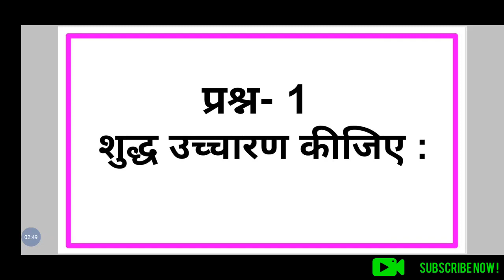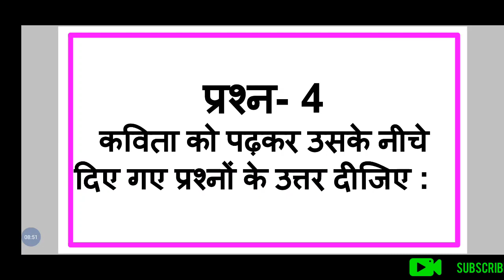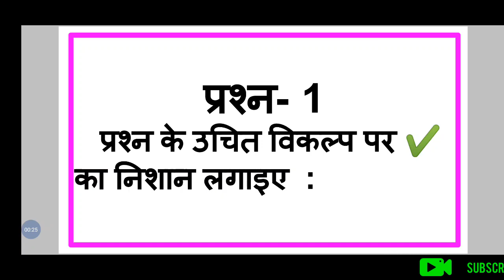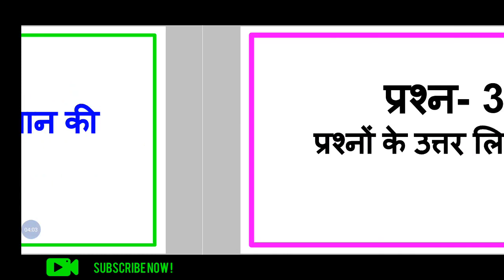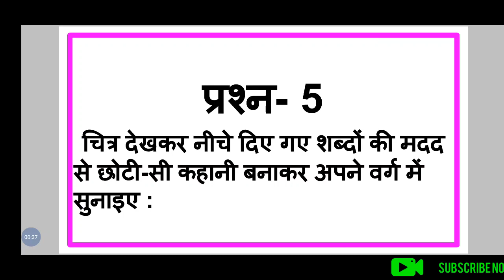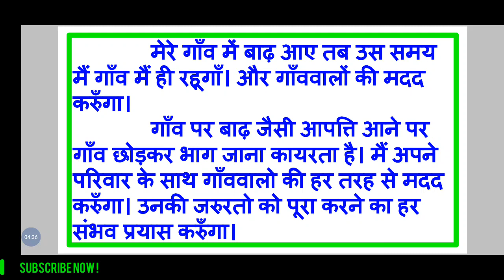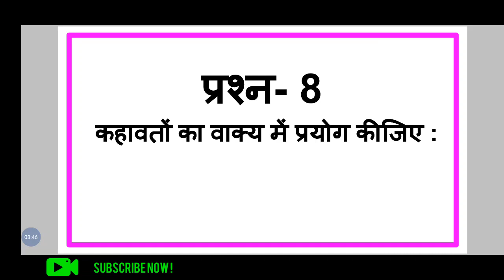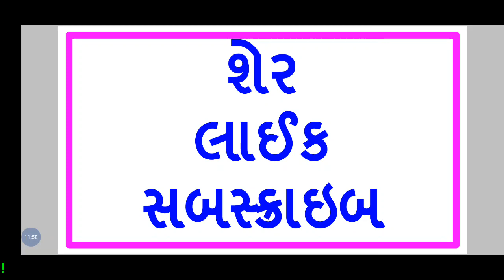std 8 | hindi | sem 2 | chapter 6 |abhyas | swadhyay | part 6 | ધોરણ 8 | तूफानों की ओर | unit 6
dhoran 8 hindi sem 2 chapter 6 abhyash solution
std 8 hindi sem 2 chapter 6 abhyash solution
ધોરણ 8 હિન્દી સેમ 2 એકમ 8 અભ્યાસ શોલ્યુશન
હિન્દી ધોરણ 8 સેમ 2 એકમ 8 અભ્યાસ શોલ્યુશન